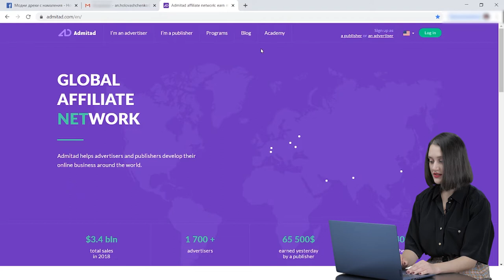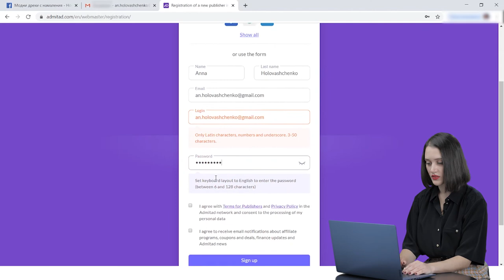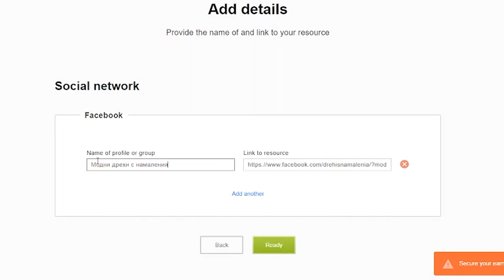Как да се регистрирате в Admitad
Здравейте всички, добре дошли в Admitad Academy. В това видео ще разгледаме първата стъпка в Admitad - как да се регистрирате в нашата системата.